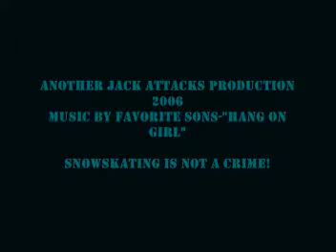Jack's Snowskate Showdown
Jack in his first attempt at snowskating New Years Eve 2006